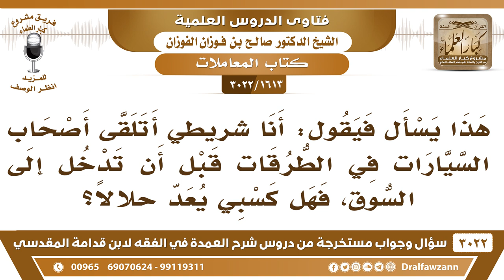[1613 -3022] هل يجوز لشريطي السيارات أن يتلقى أصحاب السيارات في الطرقات قبل أن تدخل إلى السوق؟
-"[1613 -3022] السؤال: هذا يسأل فيقول أنا شريطي أتلقى أصحاب السيارات في الطرقات قبل أن تدخل إلى السوق، فهل كسبي يعد حلالاً؟
الجَوَابُ: نعم، هذا من تلقي الجلب وتلقي الركبان، سواءً سيارات ولا إبل ولا خيل ولا حمير كله حتى الذي يمشي شايلٍ بضاعته، جالبها ما يجوز تلقاه حتى يدخل السوق، تكون أنت من جملة أهل السوق
للاشتراك في قناة الشيخ صالح الفوزان

للاستفسار والإقتراحات والدعم
رئيس الفريق
لمشروع كبار العلماء